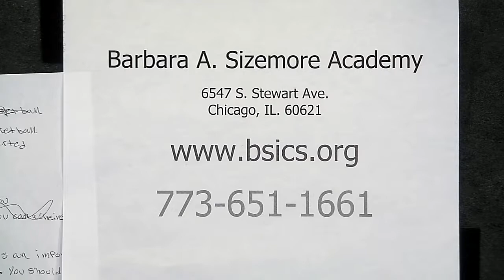Betty Shabazz International Charter School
Youth discuss the arts, culture, the importance of health, and how technology can shape future lives. This program was recorded on January 24, 2018 at Chicago Access Network Television (CAN TV).